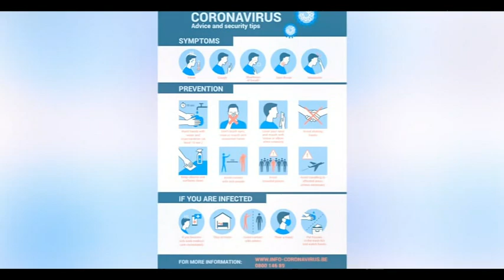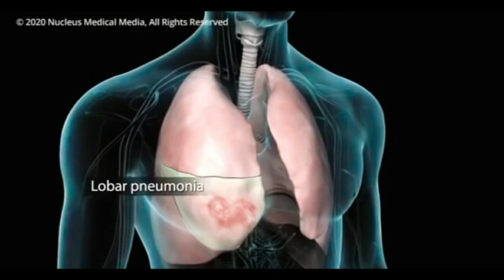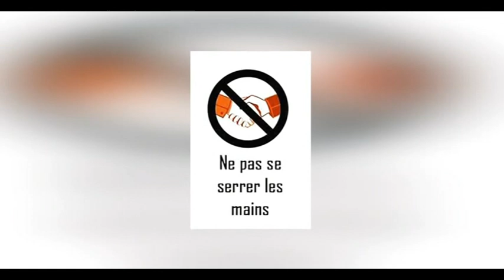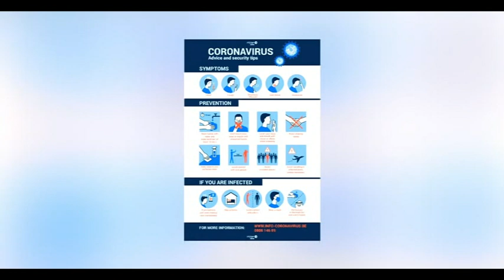Stop_Coronavirus_2020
Rassemblement de frère